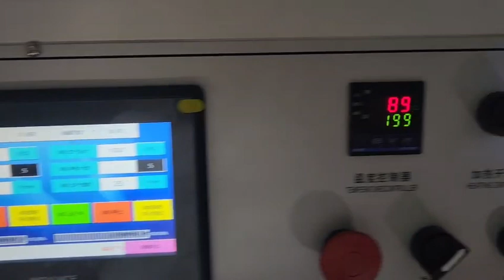Paper Tray Box Octagonal Box Making Machine